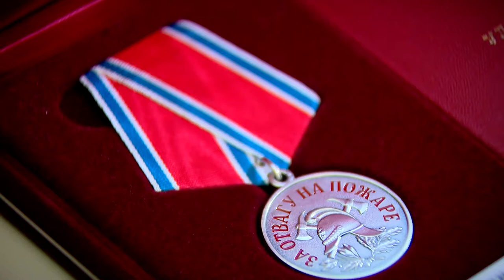В Твери вручили госнаграды и паспорта в честь Дня герба и флага Верхневолжья